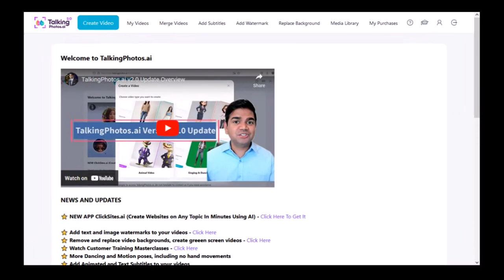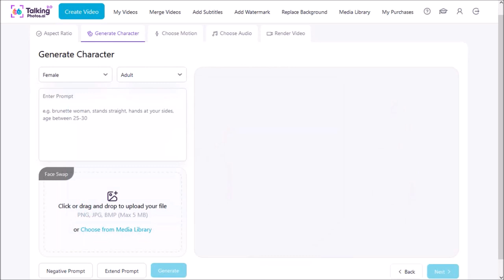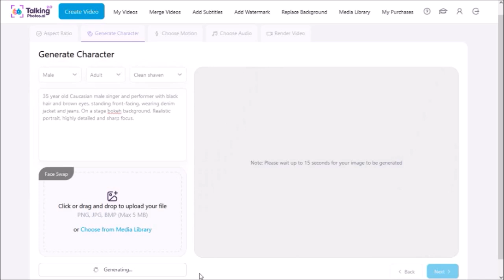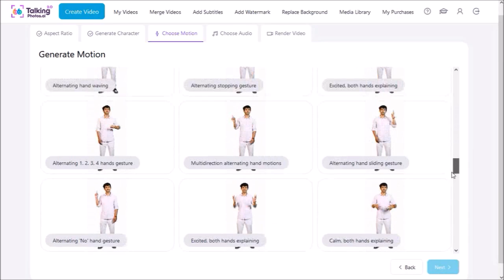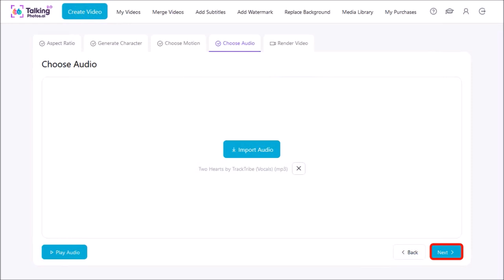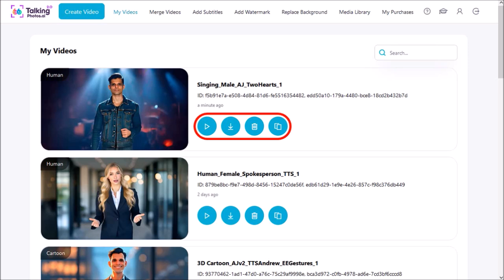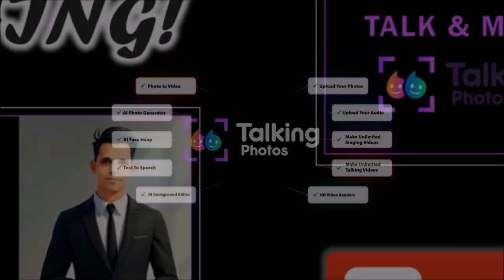How to Create Singing Photos in TalkingPhotos AI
In this tutorial, you will learn How to Create Singing Photos in TalkingPhotos AI which is a cloud-based video creation app. With this AI-powered video creation tool, you can generate different types of images using AI prompts.

In this video, I generated a human-like image using an AI prompt. Then, I used the TalkingPhotos app to turn the static image into a singing photo.

Once you add the audio, the character will sing the song that was uploaded with lip sync and some body movements to make it look natural. In this tutorial, I walk you through the process step-by-step on how to create singing photos using AI.

With this revolutionary and fun AI app, you can create human, 2D and 3D cartoon, animal, and singing/dancing photos. That said, the singing photo quality will vary depending on the vocals in the audio.

Currently, TalkingPhotos is available at a special discounted one-time price. The price may increase any time and most probably be on a monthly or yearly subscription. Check the link below to buy TalkingPhotos AI.

CREDITS: VideoExpress AI and TalkingPhotos AI logos and screenshots are copyright protected, used with permission | Commercial rights to use video backgrounds, images, graphics and animations unless otherwise mentioned | Microsoft, Windows, and the Windows logo are trademarks, or registered trademarks of Microsoft Corporation in the United States and/or other countries | Other names may be trademarks of their respective owners.

Song Title: Cataclysmic Molten Core by Jingle Punks

Song Title: Two Hearts by TrackTribe